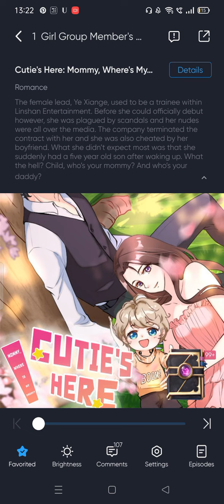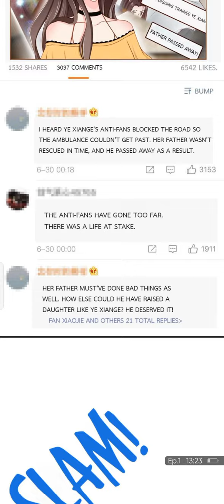Cutie's here: Mommy, where's my daddy ch-1&2